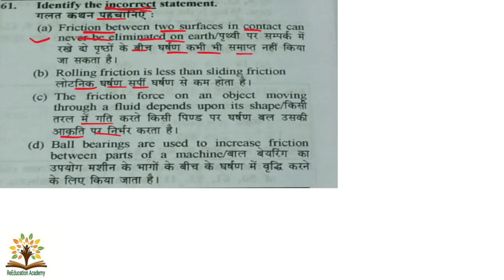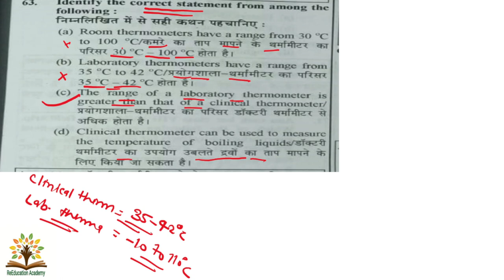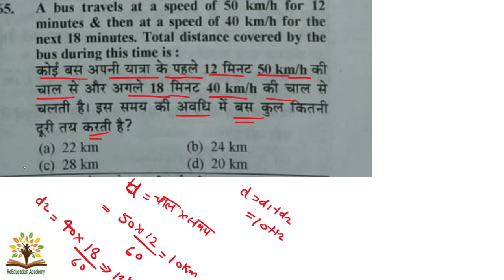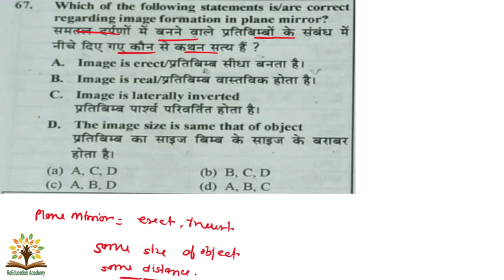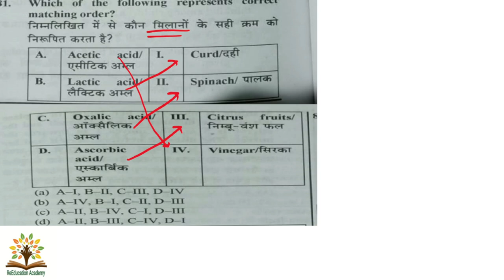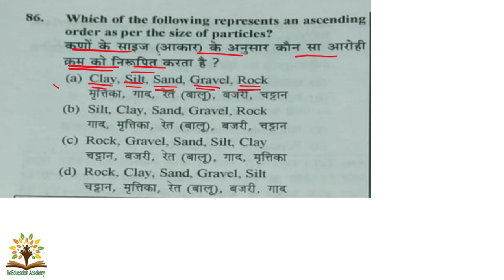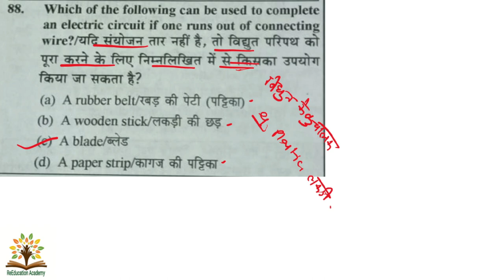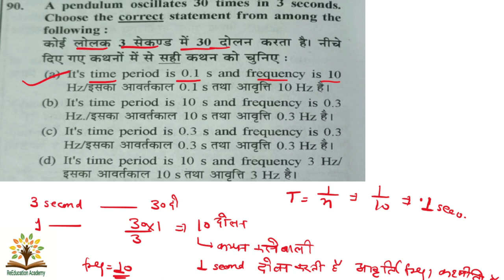CTET Paper 2 Science Previous year questions । CTET science Previous year question paper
Ctet
ctet
ctet science
ctet science pyq paper2
ctet science classes
ctet science previous year question paper 2021
ctet sceince previous year question paper 2016
ctet 2016 science solved paper
ctet paper 2 2016 solved _______________________________________________